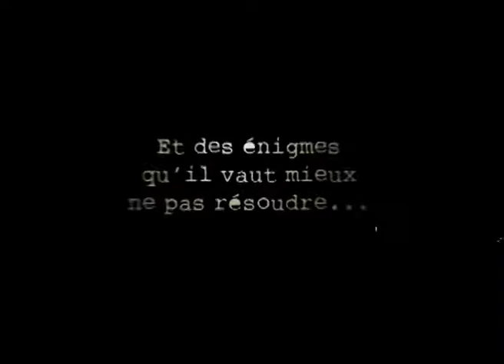Mental Xperiences Spectacle de mentalisme interdit aux moins de 13 ans - magicien alternatif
Un show unique, seul sur scène, mais vous !
Vous êtes là, pour vivre et participer à ces expériences hors du commun.
Tremblez devant ce dandy fakir, magicien, mentaliste, devin parfois ...
Serez-vous prêt ?
Ne croyez-pas en ressortir changé mais peut-être ... différent